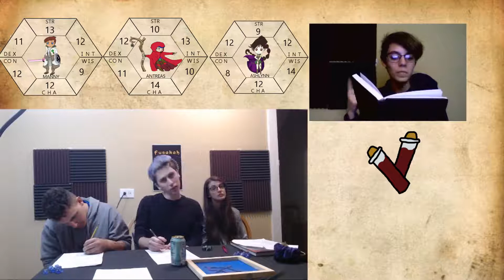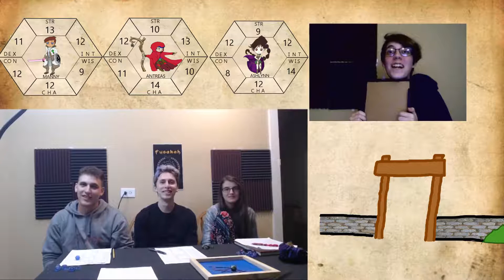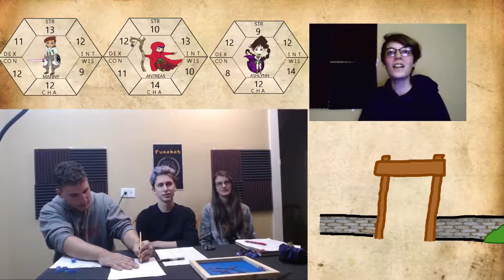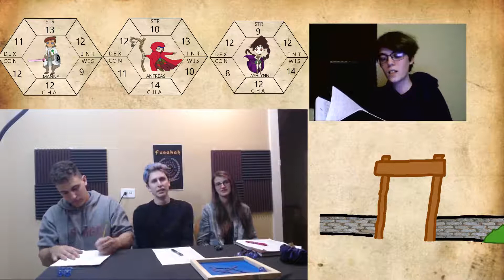Let's Lend a Hand! Story 7 - Dungeons & Dragons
The group has made it to Aberdeen but what they walk into may not be exactly what they were expecting...

Twitters @thebardskiss and @cup0ffun @spaceyghost
Instagram thebardskiss and cup0fun and @spacey Ghost @mannysfx